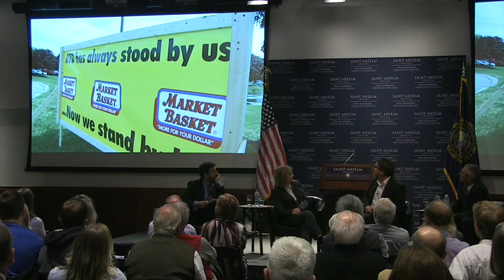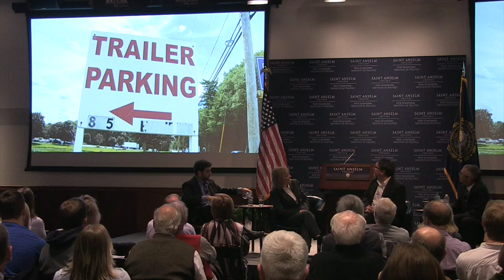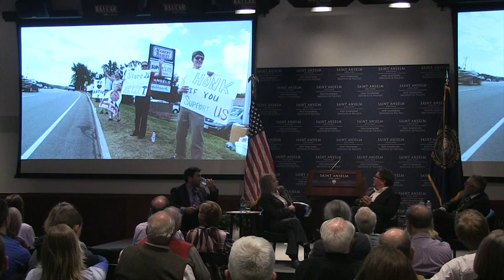Market Basket - Inside an Historic Corporate Governance Crisis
The November 16, 2015 program at the NH Institute of Politics examines the Market Basket case from multiple viewpoints including from an employee, a vendor, a scholar/author, and a documentary filmmaker. It also includes a screening of select scenes from the upcoming film "Food Fight - Inside the Battle for Market Basket."